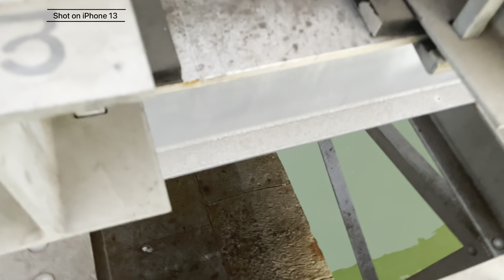First Vlog In Hindi With My Boys😍Mind Fresh Peace Location Shot on IPhone 13